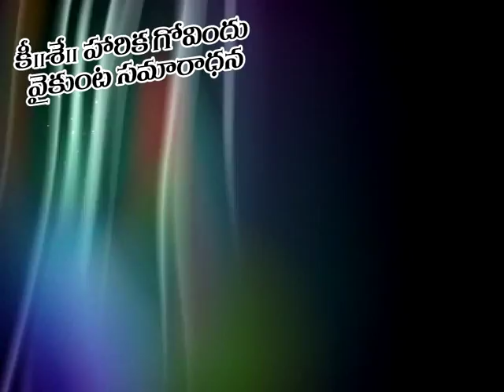HARIKA GOVINDU ANNA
harika studio pathikonda